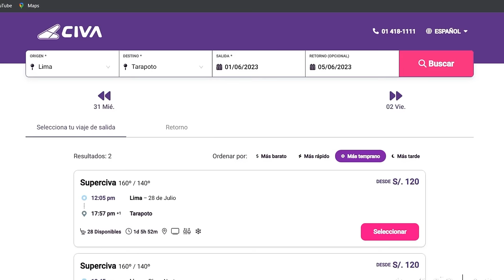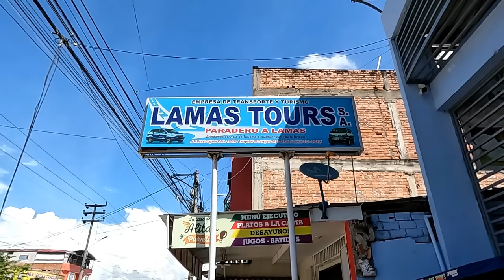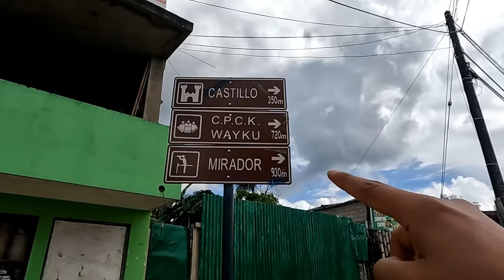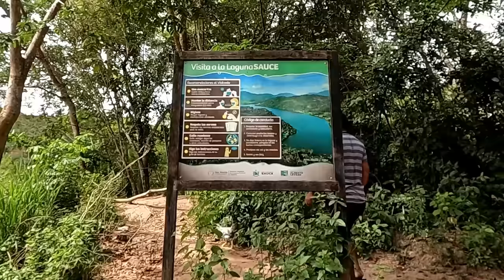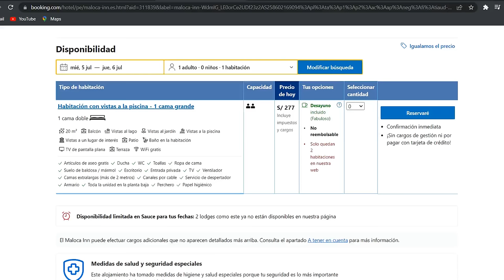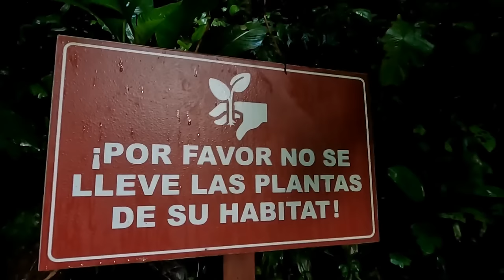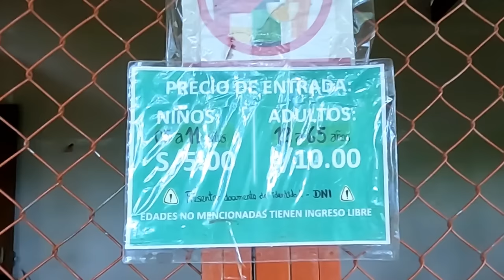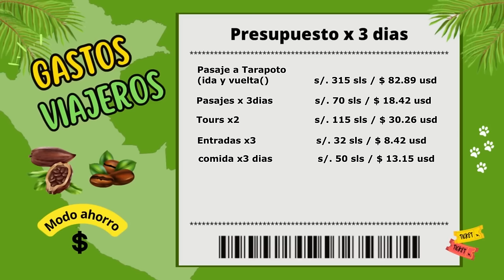TARAPOTO 2023: PRESPUESTO x 3 DIAS!! - Laguna el sauce, Castillo de Lamas, Ahuayshiyacu y mas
Hoy te enseño cómo llegar a Tarapoto, los costos del lugar, que hacer y el presupuesto que necesitas para visitar lugares como laguna el sauce, el castillo de lamas, la catarata de Ahuayshiyacu, el mirador tayta maki, el mirador sheretero y mas

🔴 CÓMO LLEGAR
🛩️ Aerolinea jetsmart
⏰ Tiempo de viaje: 1 hora y media

🔴 AGENCIA DE TOURS
📌 Agencia Aventuras pe
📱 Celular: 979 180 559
🗺️ Dirección: Jr. Cahuide 362 - Tarapoto
💵 Costo de tours:
▫️  Castillo de Lamas: s/. 40 soles
▫️  Laguna el sauce: s/. 80 soles
▫️ Catarata Ahuayshiyacu: s/. 35 soles

🔴 TRANSPORTE A AHUAYSHIYACU
📌 Emp. interprovincial Caynarachi tours
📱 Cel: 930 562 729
💵 Costo del pasaje
▫️  s/. 10 soles x  persona

🔴 MIRADOR TAYTA MAKI
💵 Entrada: s/. 10 soles
📱 Whatsapp del mirador: 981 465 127
📌 Juegos extremos:
▫️ Canopy s/. 60 soles (por tramo)
▫️ Puente extremo s/. 40 soles (por tramo)
▫️ Puente tibetano s/. 60 soles (por tramo)
▫️ Bicicleta en el aire s/. 50 soles (por tramo)
❎ No dejo el numero del mototaxista porque unos seguidres me dijeron que tuvieron una mala experiencia con él 🥲

🔴 CASTILLO DE LAMAS
🗺️ Dirección:
⏰ Horario: todos los dias de 9 am - 6 pm
💵 Costo de entrada s/. 10 soles (adultos ) y s/. 5 soles (niños)

🔴 HOSPEDAJES
🏨 Hotel Samak Wasi
🗺️ Dirección:
💵 Costo de habitación desde: s/. 40 soles (persona sola)
🏨 Hotel Fatima inn
🗺️ Dirección:
💵 Costo de habitación desde s/. 60 soles (persona sola)*
* incluye desayuno